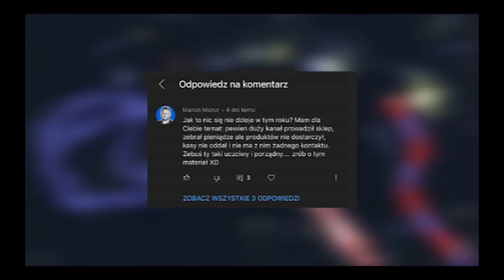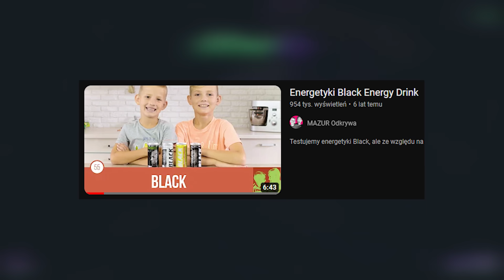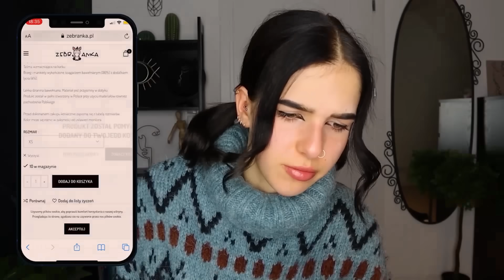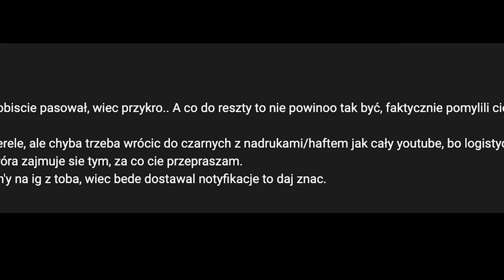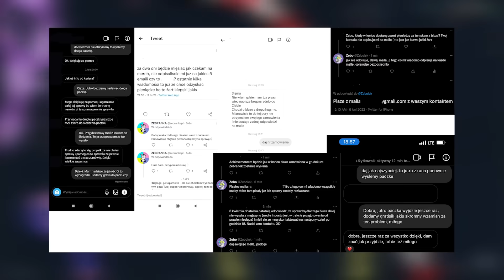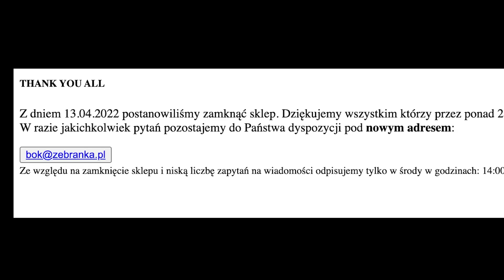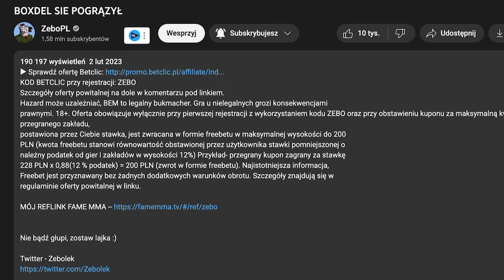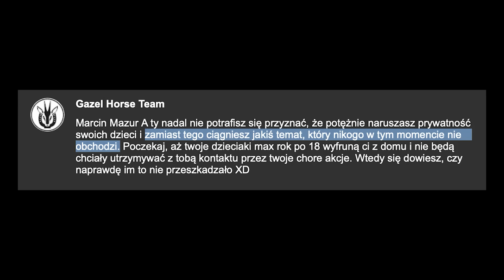DZIWNY TATA OSKARŻA MNIE O OSZUSTWO